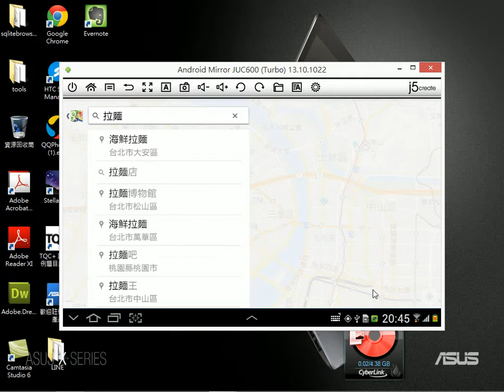2014062406 Google Maps細節、以及路況與衛星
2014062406 Google Maps細節、以及路況與衛星
王穎聰, 士林社大, 智慧行動生活, 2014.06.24, google 地圖